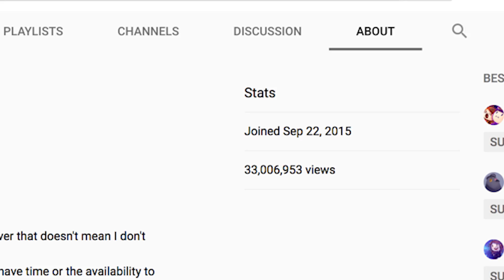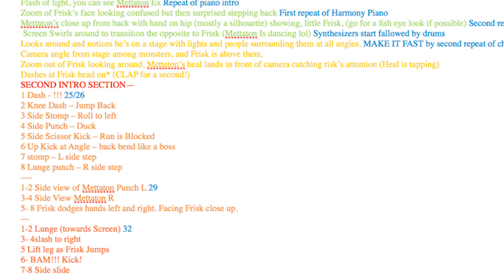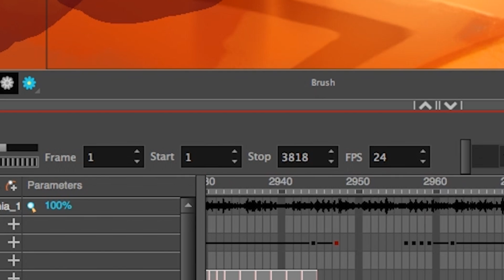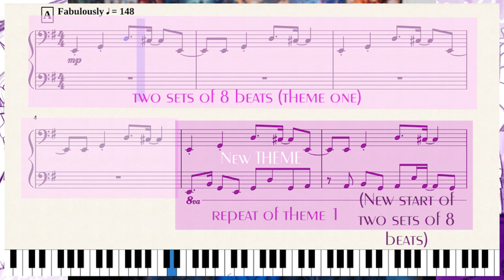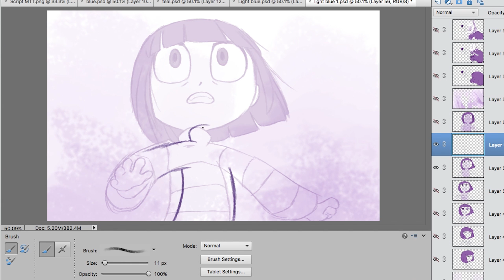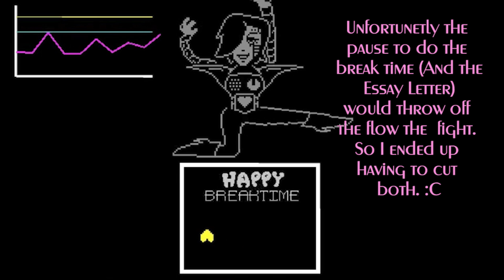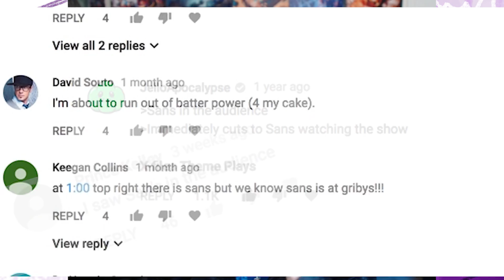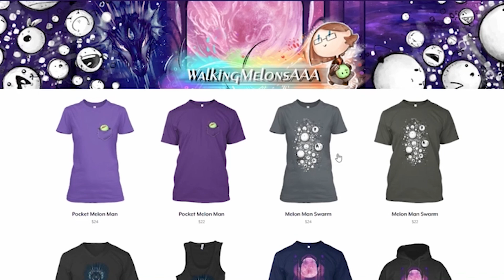The Making of DEATH BY GLAMOUR animation! - 2 year anniversary special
If you haven't seen the Animatic Death By Glamour: Be sure to check it out here! :D

Oh. my goodness. this took me SO LONG to make... AAHHIFHEICJWEL

I hope you guys liked this kind of video lol. Please let me know if you guys would one day want to see the making of the storyboard "For the Fans" (The second part of my Death by Glamour animatic) or Save Him, or any of my future animations. but I definitely won't be doing another one of these videos any time soon... whew! I need a break from all that editing!

But yeah a week ago was my two year anniversary on youtube!!! Can you believe it!? SO INSANE!!! you can tell I recorded the video/audio for thei video last week before I got my hair done hahha cuz it's not greenish blue in this video like it was in my last one.

But yeah there's so much that went into Death by Glamour, so much more than I think what people could ever comprehend, and this is just the making of for the Death by Glamour fight scene, not even the story board For the Fans which happens afterwards lol. whew!

The Mettaton Voice sample was from my good friend, Mark McAllister
Sources to tiny clips of video that I used:

- How to do a Quick 8 Count Dance Routine (Hip Hop Dance Moves Tutorial) | Mihran Kirakosian

Undertale - 068 "Death by Glamour" - Piano arrangement
 By: Jester Musician

Funny Twin Pranks - Best of Just for Laughs Gags

- Dance Moms: Duet Dance: Sugar & Spice | Lifetime

-Death by Glamour (in game version, And not)
-It’s Show Time
- Bonetrousel (or however it's spelled lol)
- the song that might play when fighting Sans
- Mettaton Hotel